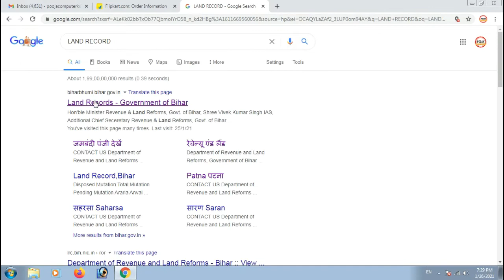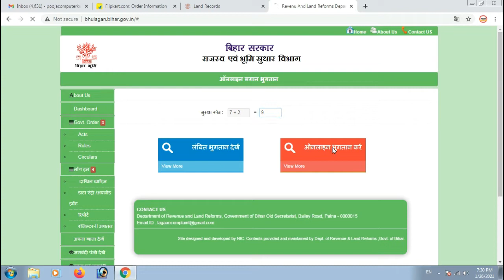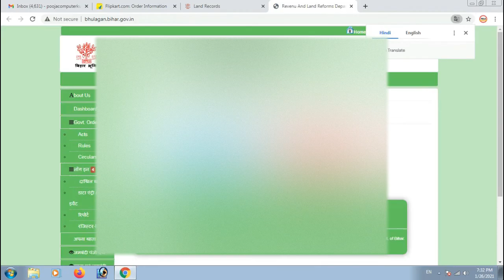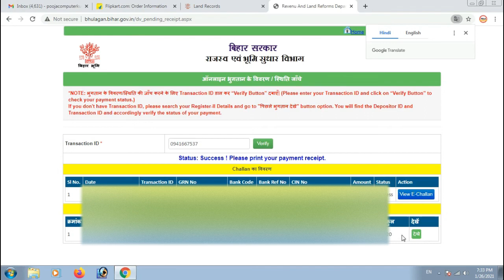नई साइट से ऑनलाइन काटे हुए Jamin Ka Rasid Kaise Download & Print Kare| Payment Rasid Kaise Print Kar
1. बिहार में ऑनलाइन जमींन का रसीद कैसे काटेंगे? How to pay land tax in Bihar 2022 | Bihar Bhumi Lagan
2. जमीन का रसीद कैसे निकाले | jamin ka rasid kaise download kare | jamin ka rasid kaise nikale
3. पैसा कट गया लेकिन जमीन का रसीद नहीं मिला घबराए नहीं ये वीडियो अवश्य देखें